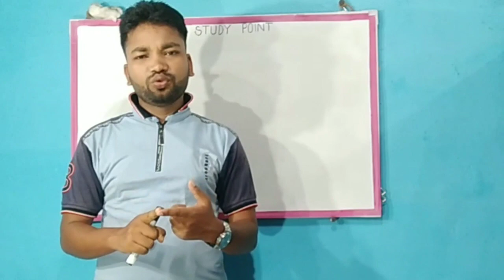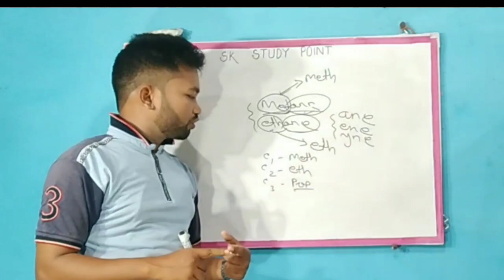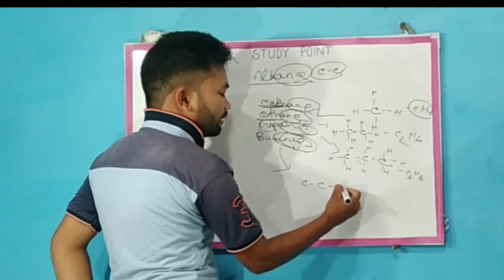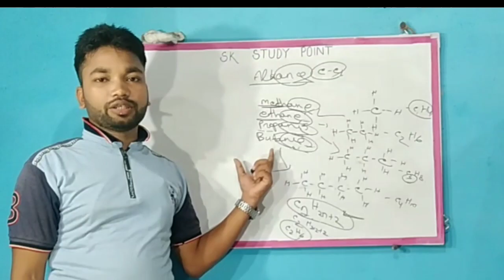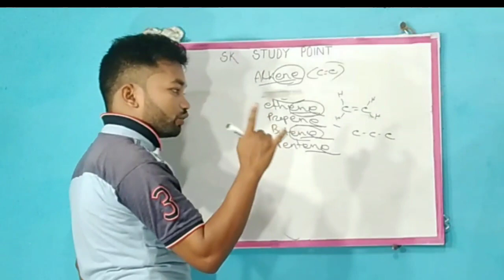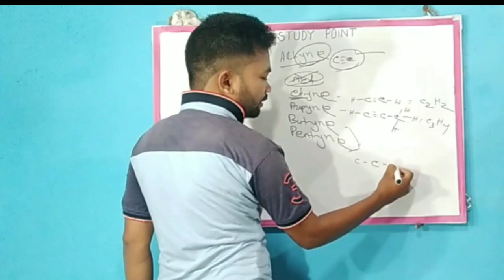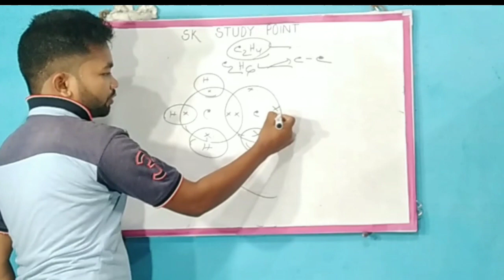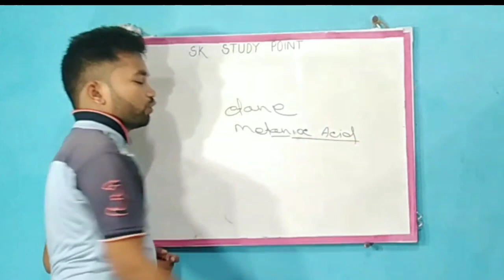10th Class physical science/Carbon and its Compound/Alkane, Alkene, Alkyne in odia/2020/By Sushanta.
10th Class physical science/Carbon and its Compound/Alkane, Alkene, Alkyne in odia/2020/By Sushanta.

Hi
   I am sushanta kumar mohanta Msc(physics) student of centurian university bhubaneswar.I completed my Bed from lalbahadhur shastri education college,bilaspur university,cg.Teaching is my profession.So i want to be a best teacher in my future.Beacause teaching is my profession. so i teach many student at my student life or my study time.Now a days in digital india many students are study from google or YouTube and my student are also requested for created a youtube chhanel.So for creating YouTube video i motivated from my students.For my sucessive any video credit are goes to my students so i thank full to my all students.